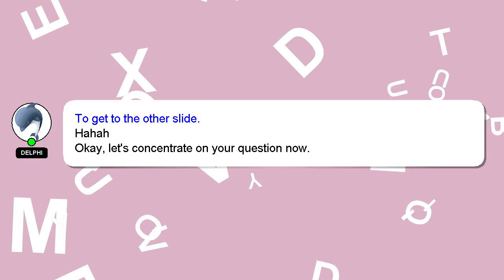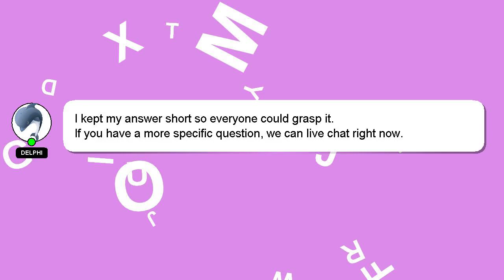C++ : Reference variable and virtual functions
variable C++ functions virtual : and Reference